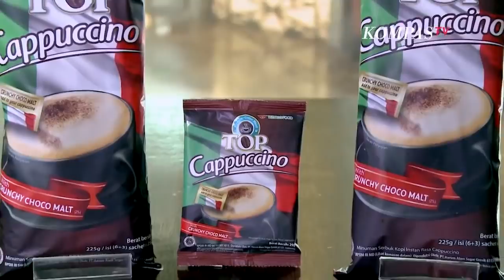Gilang: Musik Relaksasi Bikin Tenang, Tenang Apaan?! - SUCI IX | ULTIMATE SHOW 9 [SEGMEN 2]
JAKARTA, KOMPAS.TV - Akhirnya, Stand Up Comedy Indonesia IX memasuki babak 7 besar. Kali ini, Egi Haw, Ben Dhanio, Rio Steven, Nopek Novian, Ate, Gilang, dan Aly Akbar akan bersaing menjadi yang paling lucu di panggung.

Tema materi yang dibawakan komika kali ini adalah seputar dunia musik. Apakah, Nabila, Onad, dan Cak Lontong berhasil memuji aksi para komika? Atau malah melemparkan kritikan? Lantas siapakah yang akan tereliminasi? Simak SUCI IX ultimate show 9!

Stand Up Comedy Indonesia (SUCI) season ke-9 (IX) tayang setiap hari Jumat jam 22.00 WIB di Kompas TV. Acara ini dipandu oleh Uus dan Yuki Kato. Pandji Pragiwaksono, Raditya Dika, dan Abdel Achrian menjadi juri kunci season ini.

Saksikan di layar televisi kamu, atau kamu bisa nonton live streaming di atau lewat channel YouTube Stand Up Kompas TV.